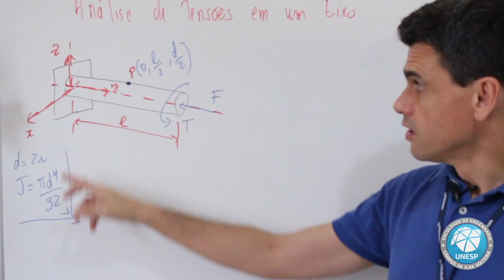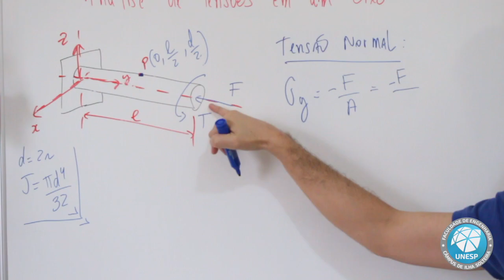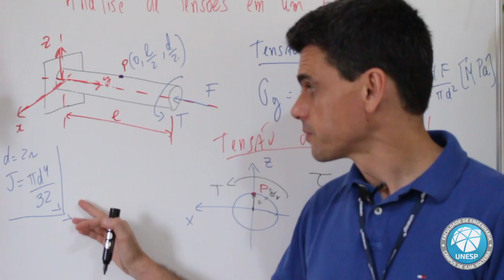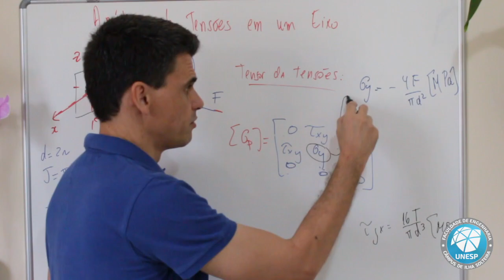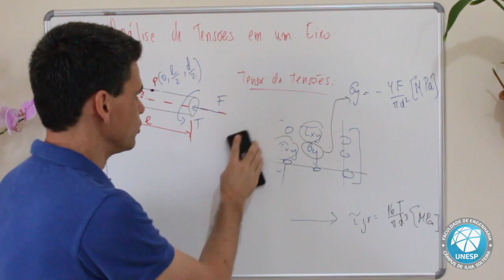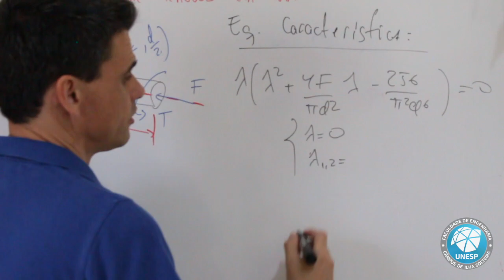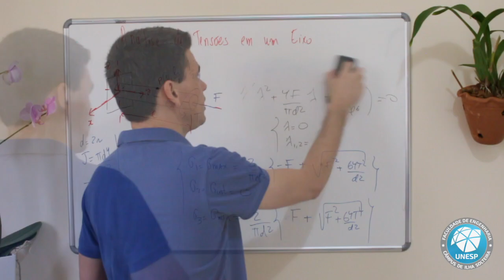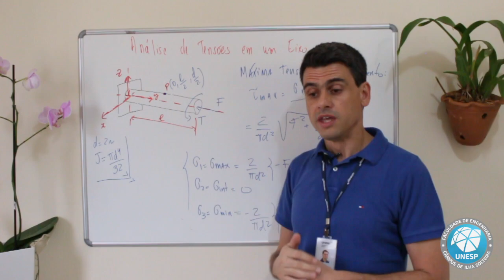Análise de Tensões em um Eixo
Assunto: Análise de Tensões em um Eixo

Música de Abertura:  Symphony Op. 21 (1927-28) composta por Anton Webern

Errata: em 13:09 faltou um termo T^2 junto ao 256/pi^2d^6.
Observação: A equação característica no momento de calcular os auto-valores pode ser feita com outros métodos, como o método de expansão em cofatores (expansão por Laplace)